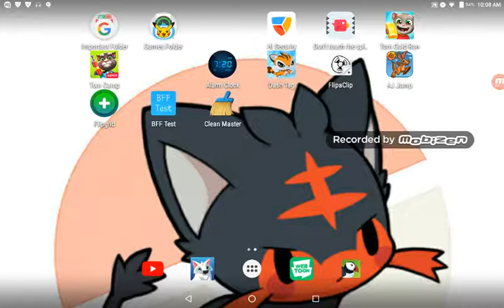Late RIS ajpw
Didnt upload whoops